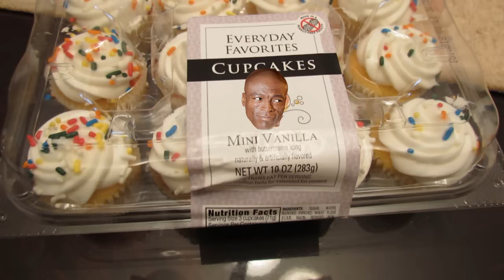MISSING CUPCAKE // IMONLYAFOX